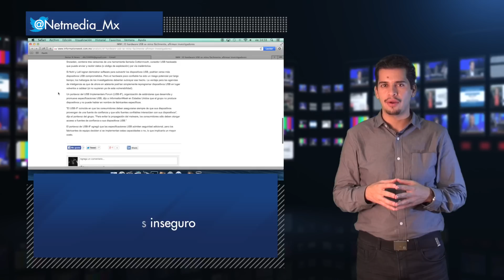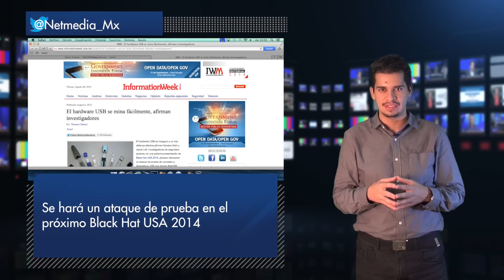Apple presentaría nuevos iPhone en septiembre / N News 97